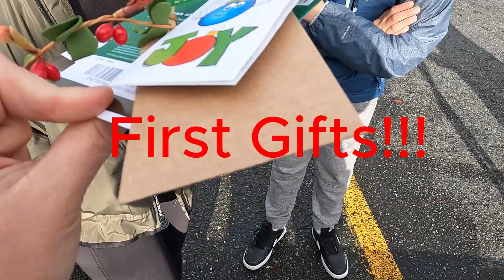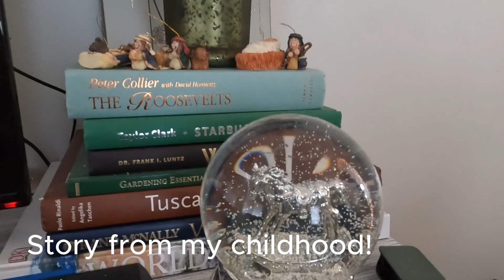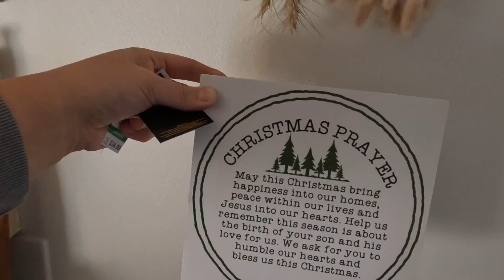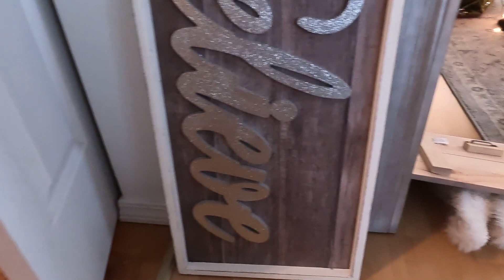Finally Got a Christmas tree but...kept having a problem with (?) The bunny kept trying to escape!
We loved making this video, it took a few days to finish decorating the Christmas tree, and we couldn't find the lights. Funny moments and find out what Michael likes to make for his mom!